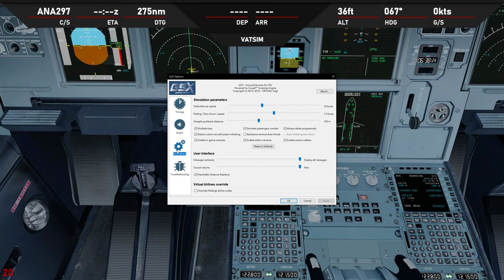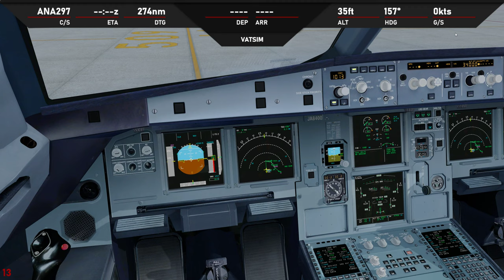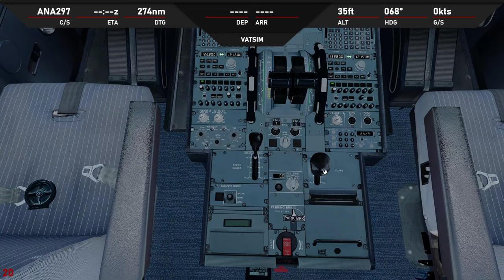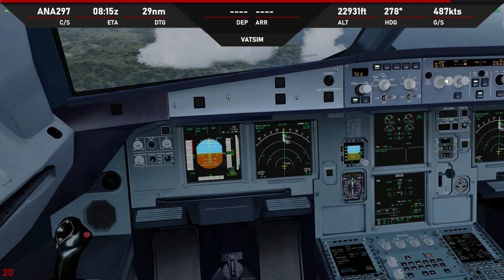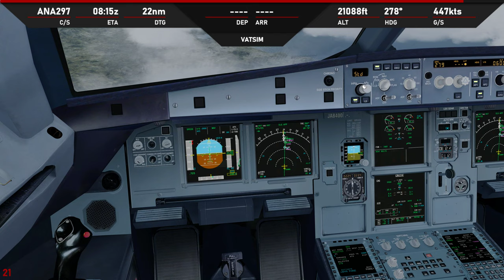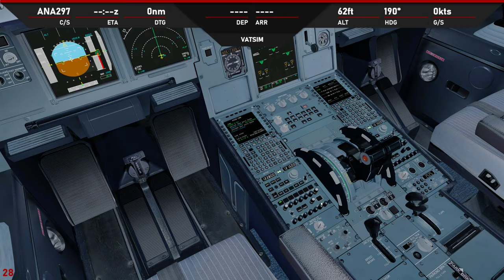P3D V4.5 | FSL 320 | ✈ RJTT → RJOR | KN9907 0907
-ASP4
    -EFBV2
    -ChasePlane